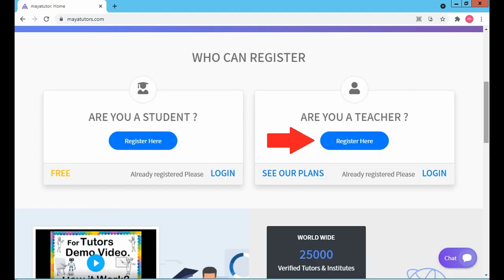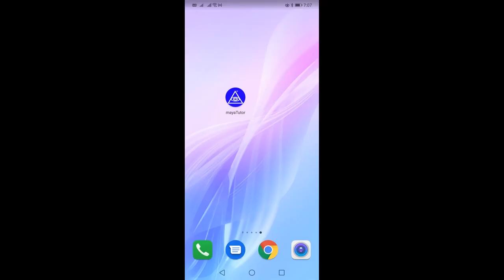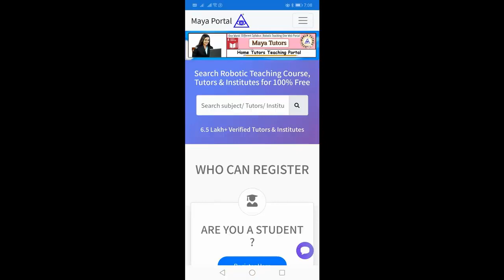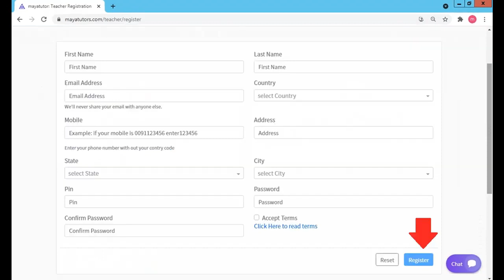MAYA TUTORS , Online Online Classes , Online Teaching Courses Zamboanga Sibugay